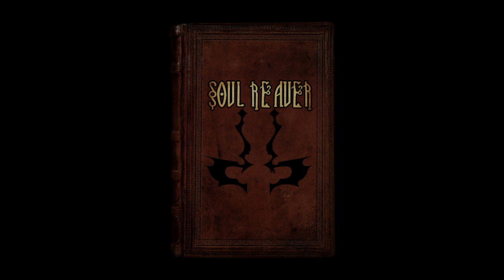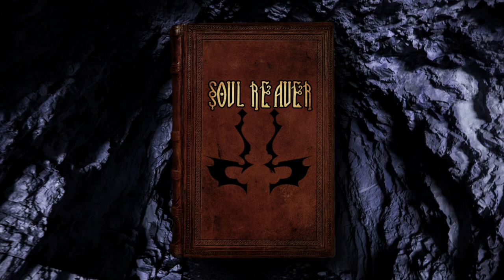Soul Reaver Audio Book - Demo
For fans of the sensational PlayStation classic here is the work in progress of the audio book to Soul Reaver.
With added story (not too much don't worry) and dark atmospheric sound to rival the video game I hope you enjoy this project I'm working on.

This is just a small slice of what I have written so far BUT this is a little demo of what we can all hopefully expect from the finished product.

Some changes have already been made as stated at the start but if you want to get right to the good stuff go to-

Book Start - 3:05

Various sound effect, punching, chains, footsteps things like this have not yet been added but fingers crossed you will understand and keep in mind that this only a demo